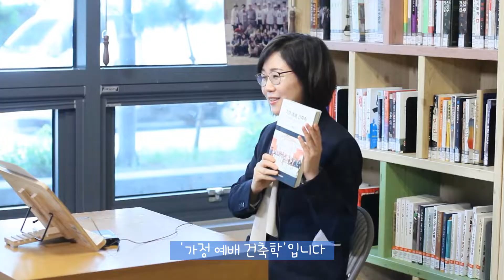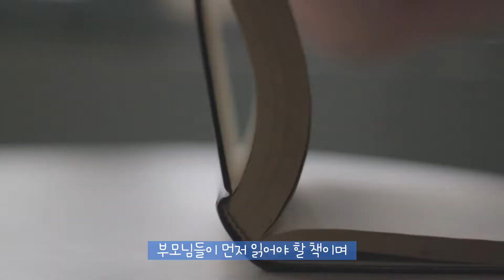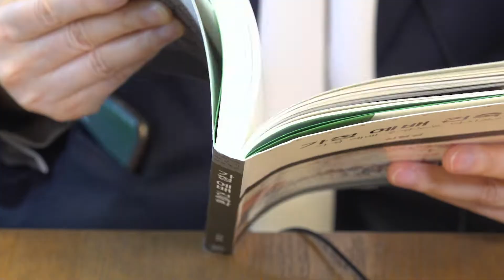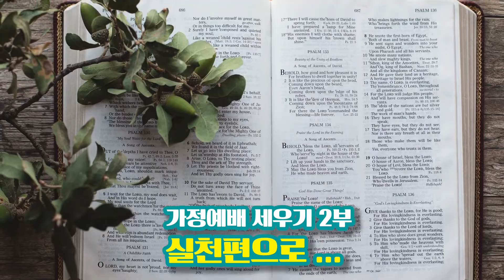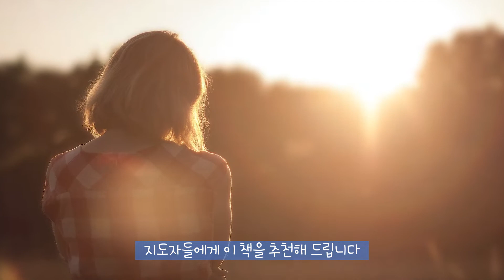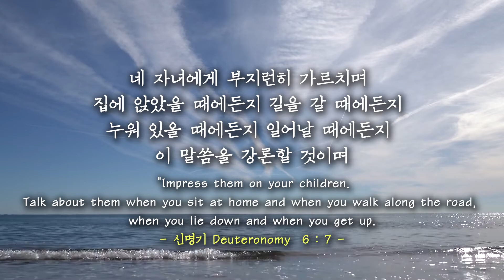[오늘의 북커버 9화] 우리 가정의 예배를 세우는 방법은? 『가정 예배 건축학』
*NEW [오늘의 북커버 9화] 우리 가정의 예배를 세우는 방법은? 『가정 예배 건축학』

💡 안녕하세요. 광석카페입니다.
여러분들에게 아홉번째 신앙서적을 소개해드립니다!
모두 기대되시죠~? 무슨책일까요?

오늘의 책은 바로!
신형섭 교수의 『가정 예배 건축학』 입니다.
이책은 우리 가정의 예배를
건축에 비유하여 재미있고 명확하게 알려주고 있는
가정예배 세우기 지침서입니다
이 책을 읽으시면서 우리 가정의 예배를 세워나가실 수 있기를 소망합니다.

여러분들의 신앙고민을 댓글이나 메일로 남겨주시면
도움이 될 수 있는 신앙 서적을 선정하여 나누도록 하겠습니다.

 🧡 여러분의 많은 참여를 부탁드립니다
기획/연출 : 박목은
촬영/편집 : 이진형
출   연   진 : 이영희